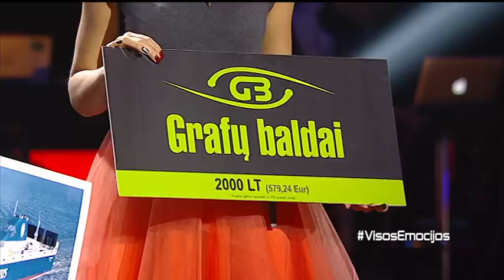Mokytojų komentarai: Agnė Juškėnaitė (LB#3 SUPERFINALAS)